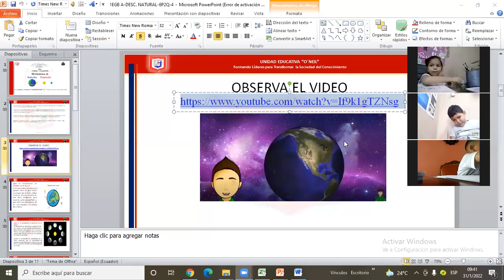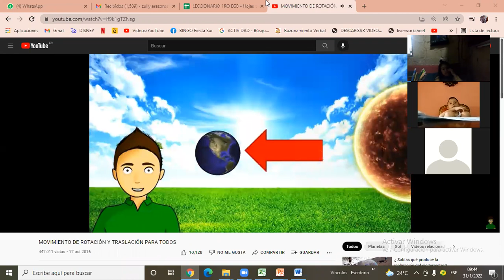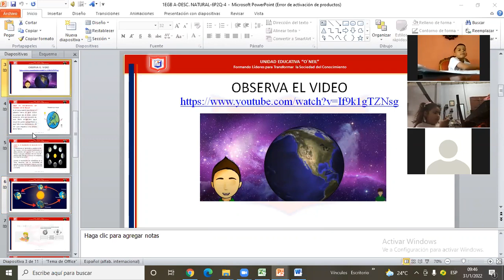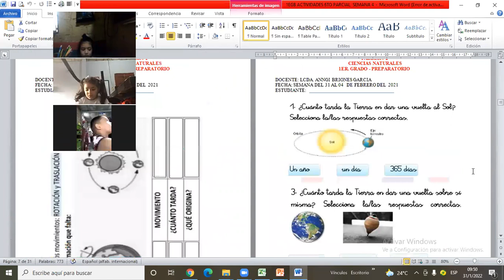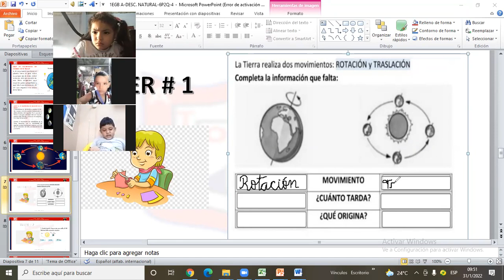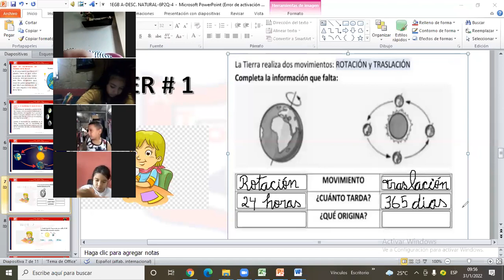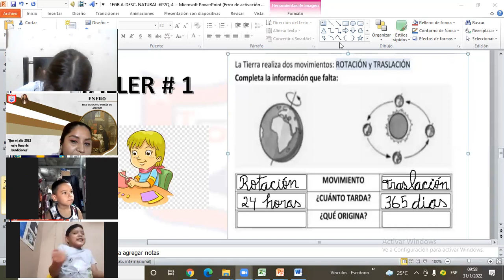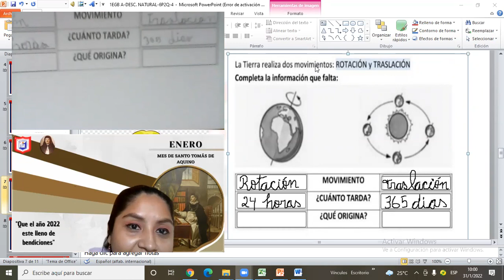1EGB DESC NATURAL 31-01-22